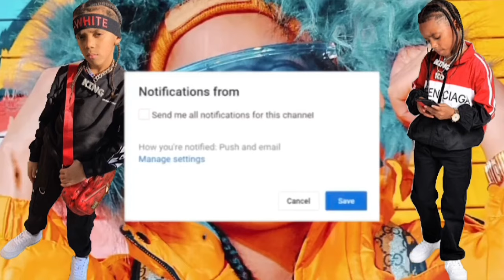BIG BUBBLE BATH!! | Kd Da Kids Hair Wash Day !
This is the official Cartoon Music video for My single "Cool Kid Nation"
•pranks •vlogs •skits •challenges •raps
and more.